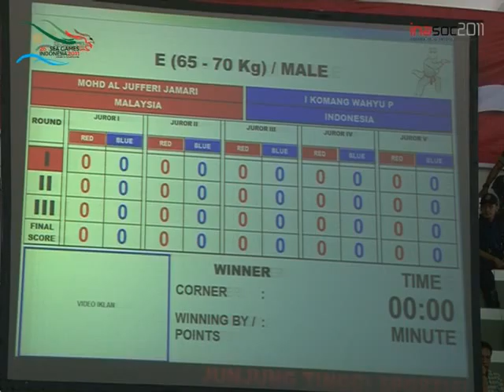PENCAK SILAT I Komang Wahyu INA vs Mohd Al Jufferi Jamari MALAYSIA SEA GAMES, 14 11 2011